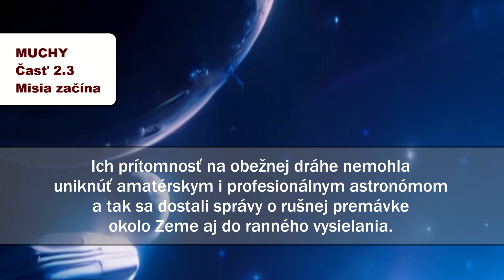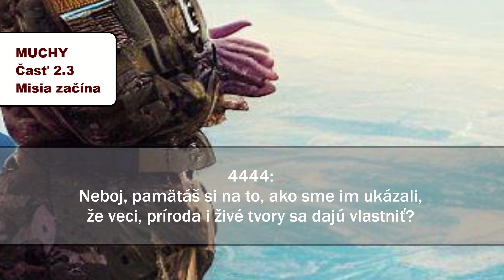MUCHY – 2.3 Misia začína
Čože to tí beťári mimozemskí ukuli na pozemšťanov?

V tejto časti som použil na generovanie videí Runway.ai, na hudbu aiva.ai a na obrázky Dall-e.

Páči sa ti toto video? Daj ODOBERAŤ na tento kanál a môžeš ma sledovať aj na facebooku a tiktoku.

MUCHY sú autorská audiokniha:
Napísal: Millas Groove
Námet z roku 2010 na ktorom sa podieľali: Millas, Uhlik, Saška, Marta, Dollar
Videá: Runway.ai
Hudba: aiva.ai
Obrázky: Dall-e